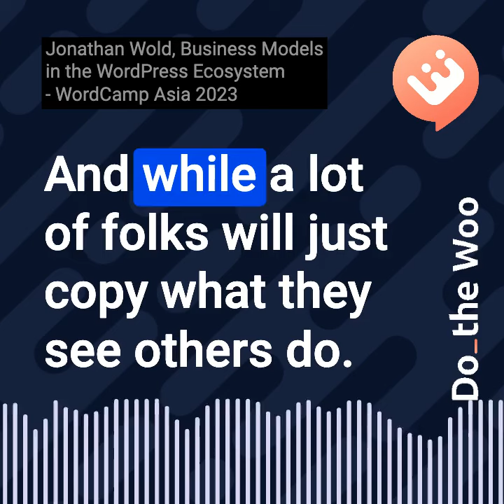Business Models in the WordPress Ecosystem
Jonathan Wold, WordCamp Asia 2023

Hi, I'm Jonathan Wold, one of your co-hosts for Do the Woo. One of the things that I've noticed in my conversations with product founders in the WooCommerce space and WordPress broadly, is that it can be difficult to know how to navigate just this idea of business model. What type of plugin do you build? Who's your audience for it? Are you focusing on B2B or B2C? How are you gonna make money? Are you gonna do a freemium model, premium? How are you gonna get distribution? How you gonna help your target audience know where your product is? How are you gonna handle licensing? These are the questions that come up.

And while a lot of folks will just copy what they see others do. There's a lot of opportunity that we're seeing to do just all of this better, and that's what we'd love to see. We want to see the WooCommerce space grow. We want to see product founders have successful product businesses that are able to meet their potential.

You can listen to or read all the tips from some WordCamp Asia speakers